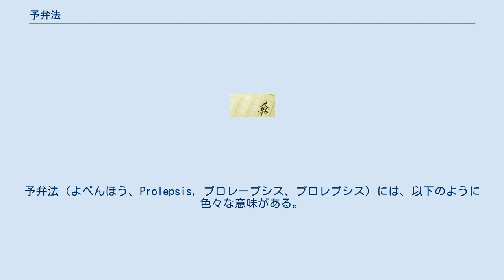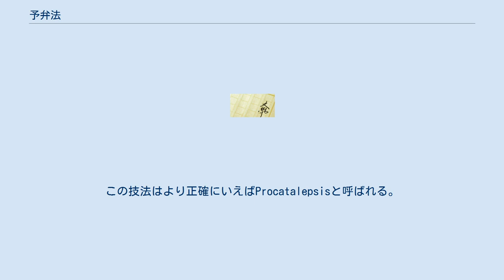予弁法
予弁法（よべんほう、Prolepsis, プロレープシス、プロレプシス）には、以下のように色々な意味がある。
語源はギリシア語のπρόληψις, prolambanein（先取りすること）。
 修辞学では、予弁法は未来の出来事を先んじて言及する修辞技法のことをいう。
たとえば、実際にはまだ死んでいないが死にかけている登場人物を「死人」と表現することである。
映画のような言葉を用いないメディアでも同じ技法（未来の場面をフラッシュ・インサートする）が使われるが、その場合はフラッシュ・フォワード（Flashforward）と呼ばれる。
 一方で、異議の予想という意味もある。
たとえば話し手が「ああ」と言い、聞き手が「だがそれは不可能だ!」と言うに違いない時、話し手は聞き手の異議を予想して、聞き手がそれを言う前に、自ら先んじて「ああ、だがそれは不可能だ!」ということである。
つまり自分の意見に即座に自分で異議を唱える修辞技法である。
この技法はより正確にいえばProcatalepsisと呼ばれる。
 統語論の構成単位の中のある要素を、論理的に対応するであろう場所の前に置く構文である。
たとえば、「That noise, I just heard it again（その物音、私はちょうどそれをまた聞いた）」で、「That noise」は文法的には「it」の位置にあるのがふさわしい。
 古代の認識論（とくにエピクロスやストア派の）では、「プロレープシス（プロレプシス）」はいわゆる「予想、先取り」を意味する哲学的概念として使われる。
たとえば、世界の真の知識に繋がることができる前理論的な概念、などである。
 ^ prolepsis at humanities.byu.edu